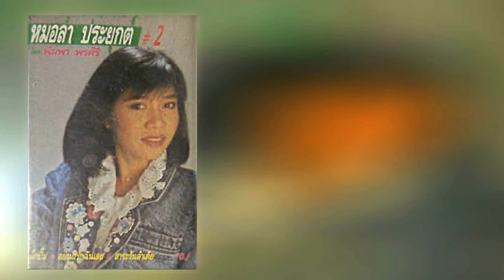05.ลำเดินเกลียดใจ - พิมพา พรศิริ [320Kbps] (ชุด หมอลำประยุกต์ 2)